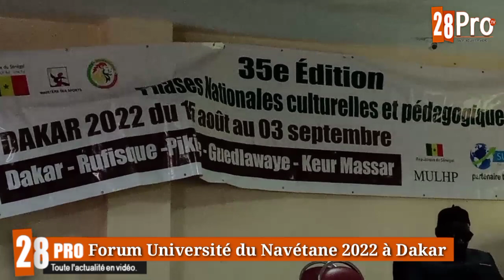Le directeur du SNEIPS au forum de l'université du navétane des phases nationales à Dakar